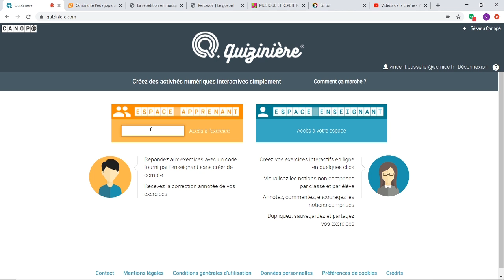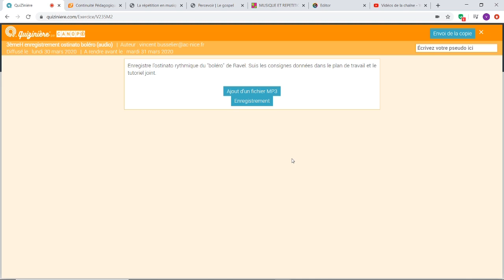tutoriel quiziniere enregistrement audio